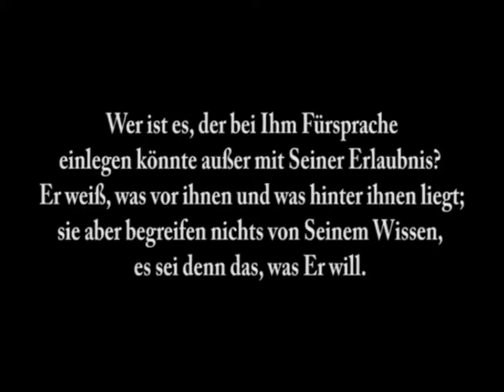So kann ich mir Gott nicht vorstellen Marcel Krass